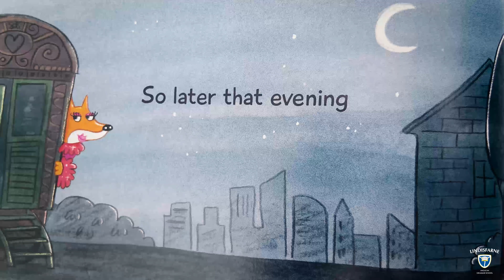2020 National Book Week - Whitney and Britney Chicken Divas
National Simultaneous Storytime is back for its 20th year with more than 1 million participants across the world.

This year, Lindisfarne Anglican Grammar School Principal Stuart Marquardt is joined by Fifi the chicken to read Lucinda Gifford's "Whitney and Britney Chicken Divas".